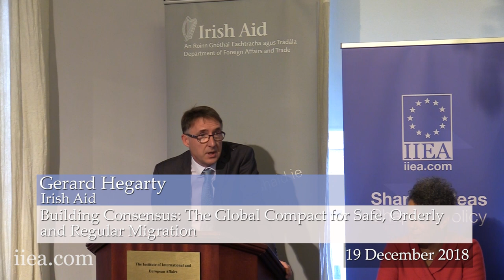Michele Klein Solomon-Building Consensus: The Global Compact for Safe, Orderly and Regular Migration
On the day that The Global Compact for Safe, Orderly and Regular Migration is formally being adopted, Michele Klein Solomon will analyse the implications and outcomes from the UN Conference in Marrakesh (10-11 December). In her address to the IIEA, Michele Klein Solomon discusses the leadership role that the IOM has played in developing a people-centred, balanced and forward looking global agenda on international migration.